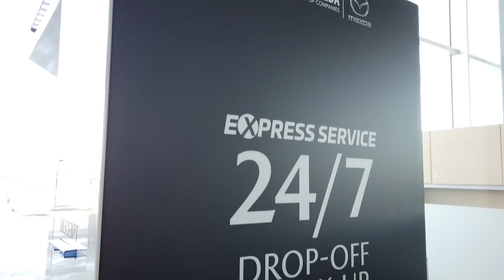401 Dixie Mazda | Mazda dealership in Ontario | 24*7 Service Kiosk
401 Dixie Mazda has been proudly serving the Mississauga, Ontario community since 1988 as a premier Mazda Dealership specialising in New & Used Mazda Vehicle Sales, Service and Parts. Dedicated to helping you find the perfect vehicle for you; whether it is new, pre-owned model, our team is ready to help you find the perfect vehicle to meet all of your needs.